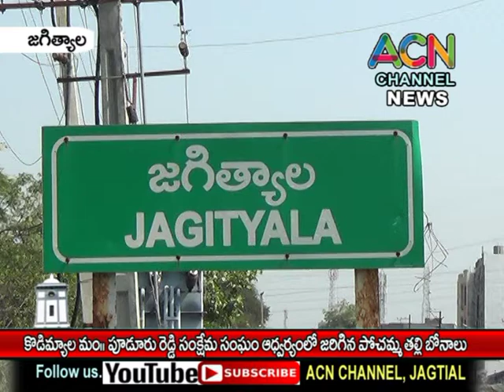జగిత్యాల జిల్లా కొడిమ్యాల మం. పూడూరు లో రెడ్డి సంక్షేమ సంఘం ఆధ్వర్యంలో జరిగిన పోచమ్మ తల్లి బోనాలు